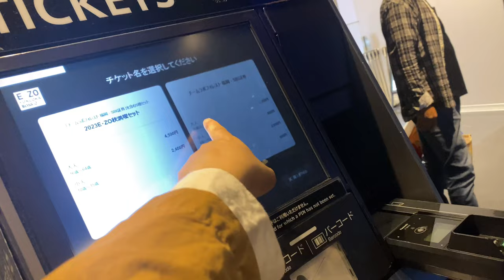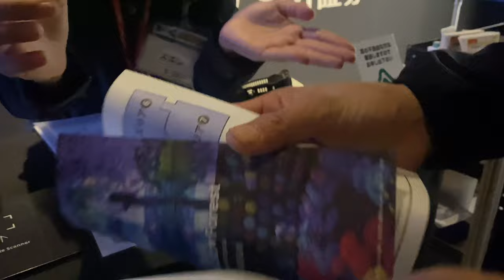Illumination | Inside Teamlab Fukuoka